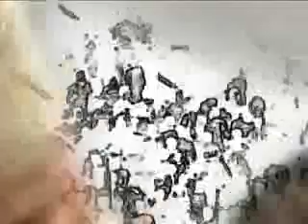Akhondak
Iranian mollas Just For Fun